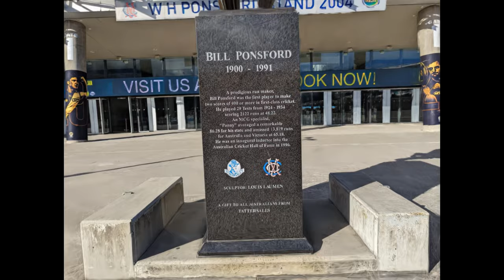Gaussian Splatting, Bill Ponsford statue, MCG, Melbourne, Pixel 7 Pro source imagery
Imagery captured with Pixel 7 Pro, July 2023.

Testing the Gaussian Splatting approach presented by Bernhard Kerbl*, Georgios Kopanas*, Thomas Leimkühler, George Drettakis, '3D Gaussian Splatting for Real-Time Radiance Field Rendering' available accessed 10 September 2023

30,000 iterations on image set.  Upscaled with Topaz VEAI.

Processed on i7-11700, RTX 3060 12GB VRAM, 64GB DDR4-3200 system RAM